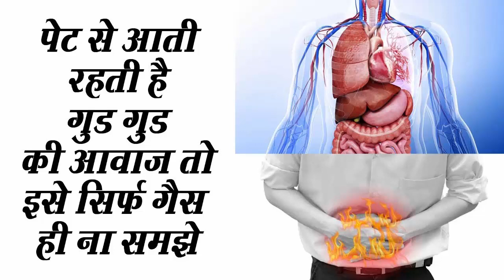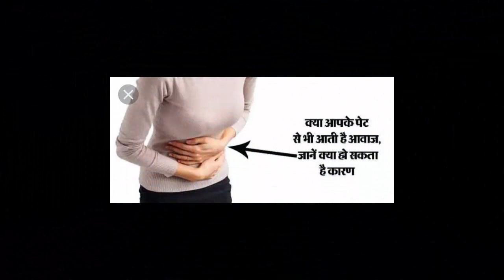पेट की आंत में मल के फंस जाने या अटक जाने के कारण आंत में रूकावट